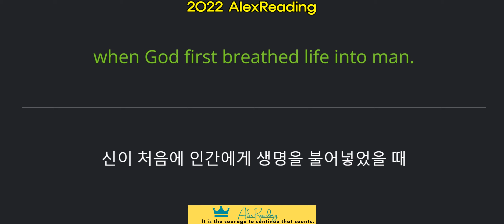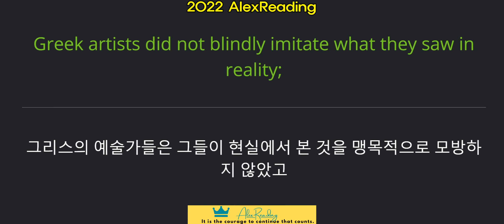2021 고2 모의고사 3월 #23